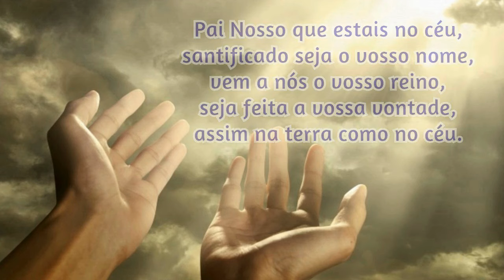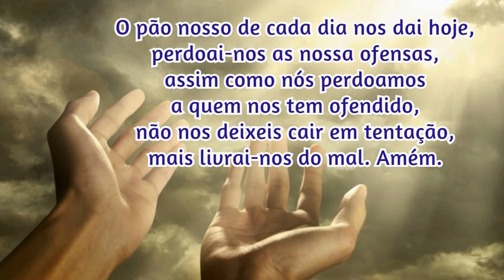24/09/2024 Oração da Manhã GRATIDÃO e PROTEÇÃO por mais UM DIA